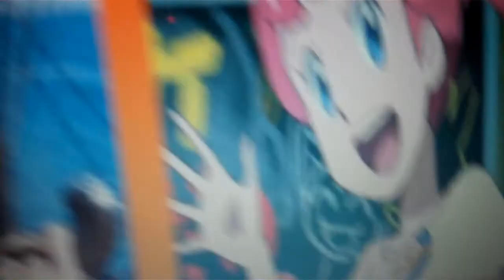new years message for jack & joy